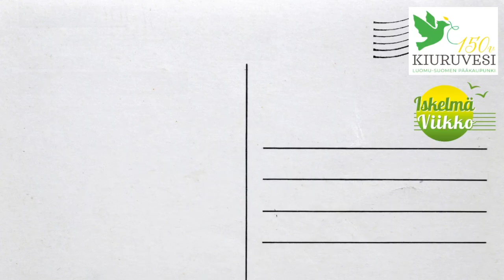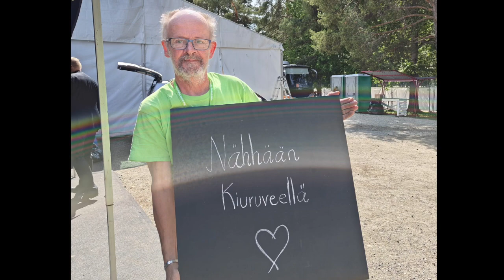Hannun Kiuruvesi - Iskelmäviikon päätösmietteet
Tässä koosteessa on Kärkkäisen Hannun Iskelmäviikkotunnelmat sunnuntaina päätöstapahtuman jälkeen. Kova viikko takana, mutta katse jo ensi vuodessa.
Kiitos Hannu!!